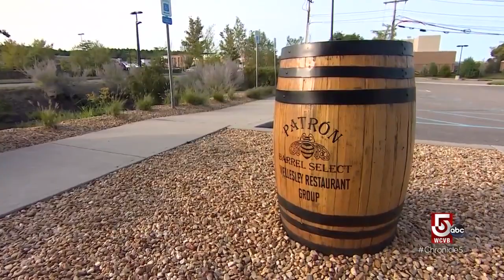Restaurateurs hoping to beat the odds